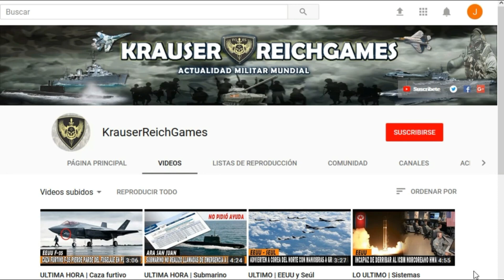🚨ULTIMA HORA : EXPLOSIONES en RUSIA Medios Afirman de un Ataque desde UCRANIA